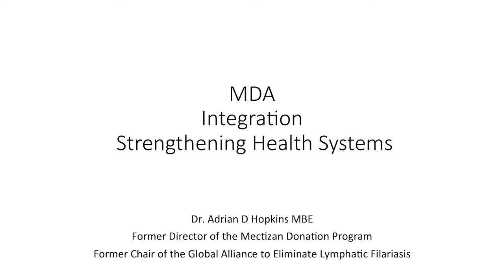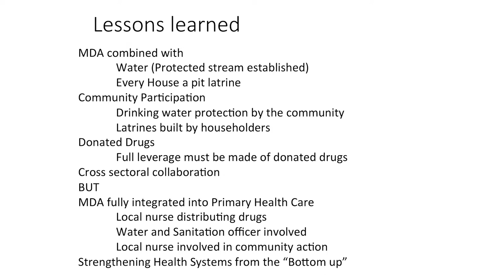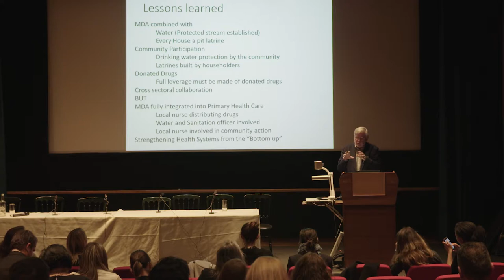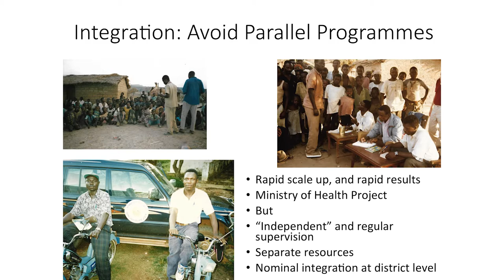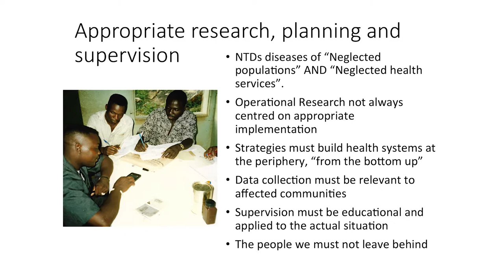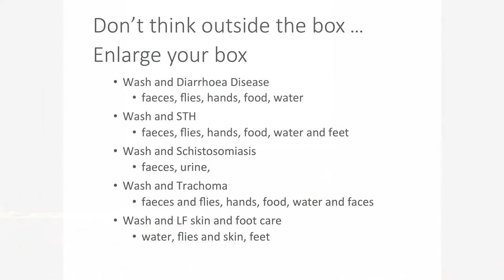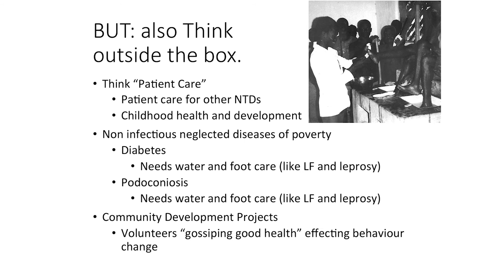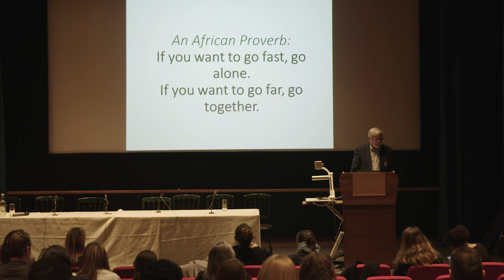Adrian Hopkins (AH Consulting): MDAs & integrating and strengthening health systems